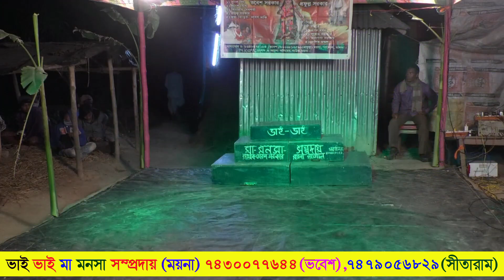(অনবদ্য) সখের বাজারের খন্ড @Behula Tv Jai Maa Manasa Jatra Pala New VIDEO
বিভীন্ন মনসা দল পরিবেশিত অনুষ্ঠান দেখতে নীচের লিঙ্কে CLICK (ক্লীক) করুন:-
*** আপনাদের (শিল্পীদের) প্রচারের স্বার্থে আমরা চিরতরে নিবেদিত ,